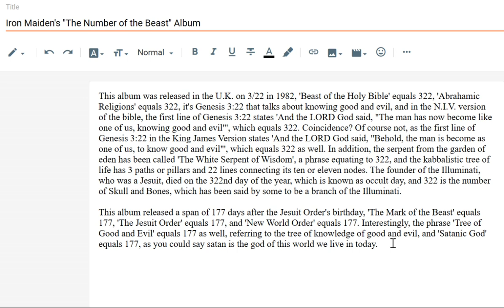Iron Maiden's "The Number of the Beast" album